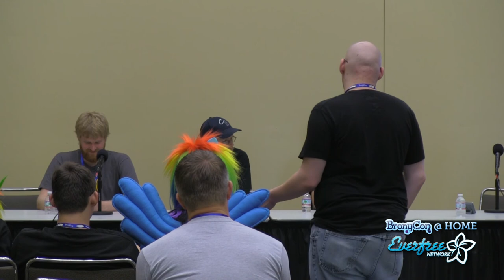BronyCon 2013 - Process and Procedure, the Art of Pony Art